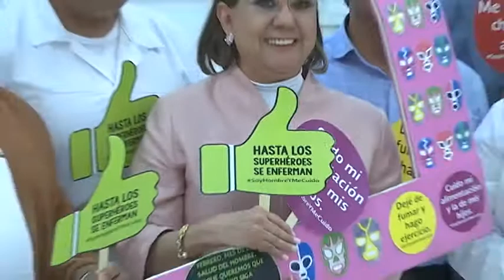Participó ISSSTE Tlaxcala en el mes de la salud del hombre